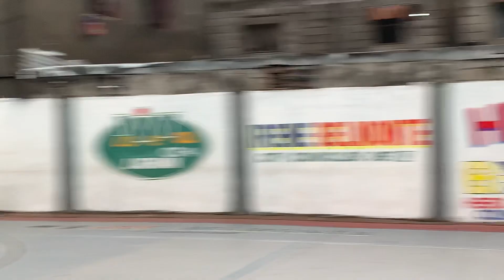L.A. vs ILANG-ILANG (Gamefor3rd-Midget) - 2nd Quarter - May 7, 2019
Winner: ILANG-ILANG